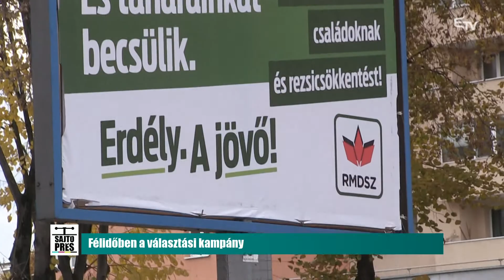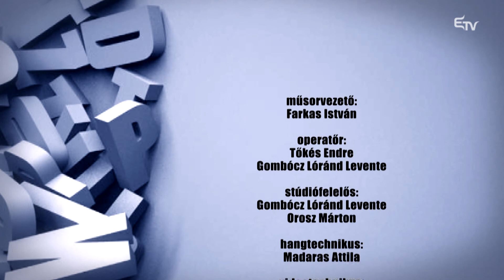Sajtóprés: marosvásárhelyi katolikus iskola – 2016. november 23.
A Sajtóprésben a marosvásárhelyi katolikus iskola ügye.